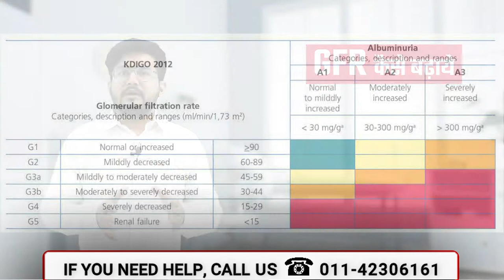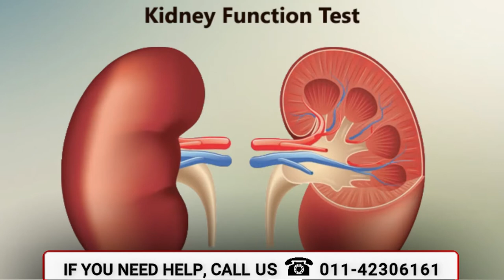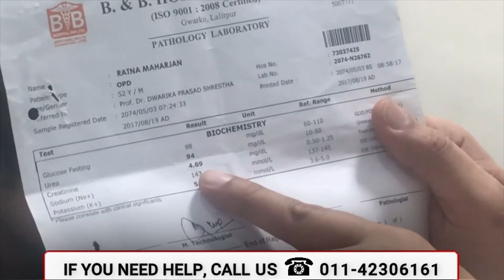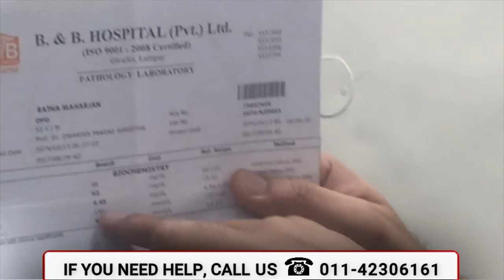GFR कैसे बढ़ाये? | How to Increase GFR(Glomerular Filtration Rate) Naturally | GFR Kidney Test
Glomerular Filtration Rate (GFR) describes the condition of your kidneys. Increased GFR represents that your kidneys are healthy and working to fend off health anomalies. On the contrary, decrease GFR represents that your kidneys are not working or suffering from any disease.

In this video, we have shared context about how to increase the GFR of your kidney. No, here we have not shared any chemical-based medicine or daunting procedures like dialysis to increase GFR. Here, we have highlighted some natural tips to rejuvenate your kidney and elevates its GFR level.

Let’s see how to increase the GFR of kidneys?
Get your GFR test to measure its levels.
Start Ayurvedic treatment for GFR.
Adopt a renal friendly diet plan.
Keep the blood pressure or diabetes under control.
Try to include yoga and meditation in your daily routine.

These are some ways to maintain a healthy level of Glomerular Filtration Rate. For Ayurvedic treatment to increase GFR and heal kidneys, you can consult us. Our kidney expert, Dr. Puneet Dhawan, will help you to revitalize your ill kidney. Yes, our treatment is free from dialysis. On top of this, our medications have no side effects.

So, you can trust us and visit our kidney center, Karma Ayurveda, for offline consultation. Our consultant will contact you in 24 hours.

QUARRIES SOLVED IN THE VIDEO:-

GFR kaise badhaye
How to increase GFR in kidney
Ayurvedic treatment for GFR
GFR kidney test